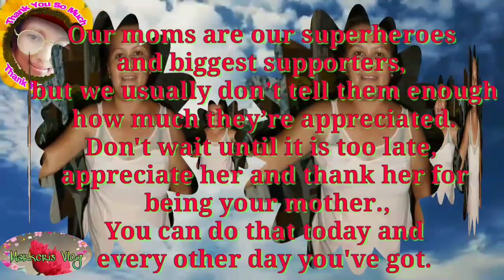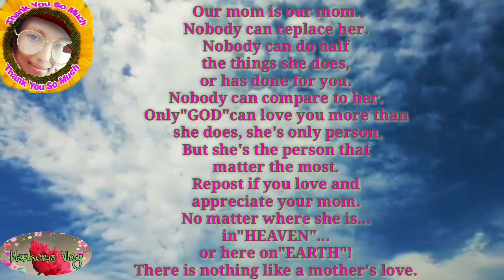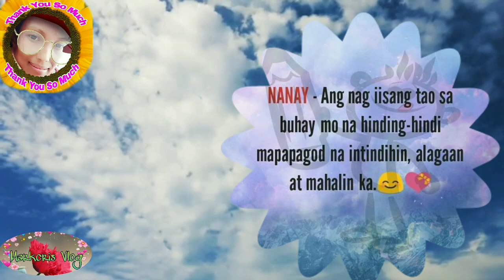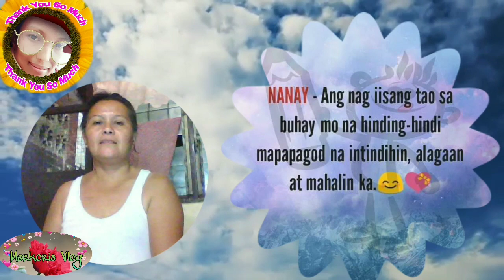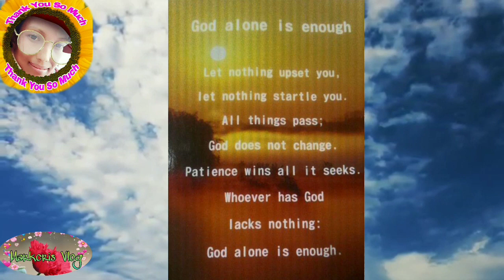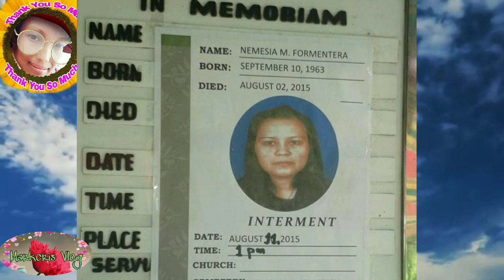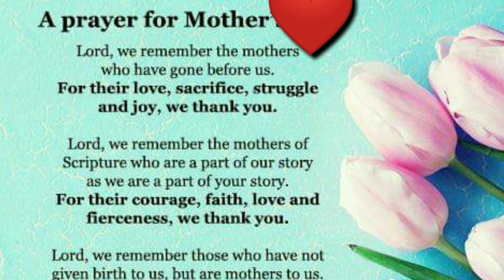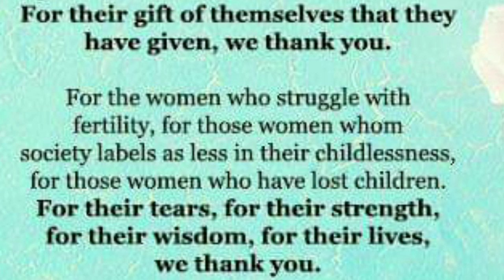DIALYSIS PATIENT:A SIMPLE MESSAGE FOR MY MOM//HAPPY HALLOWEEN//HALLOWEEN SPECIAL//MARKCRIS VLOG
Hello mga kabato welcome back again to my channel MARKCRIS VLOG ang probinsyana nga taga Isla sa Camotes.This is video is a simple message for mom who's in heaven now,I'm just really miss my mom,so those who have complete parents love them until she/he there still alive.
Happy Halloween to all of you mga kabato and if you are new in my channel,